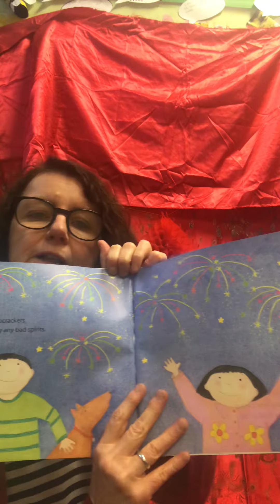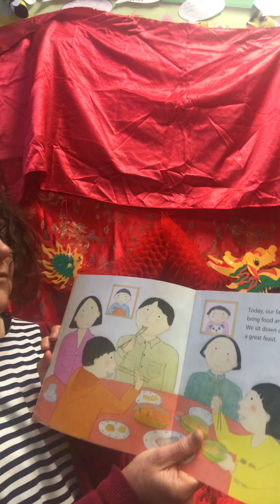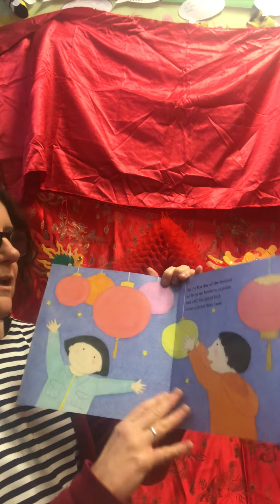Chinese New Year